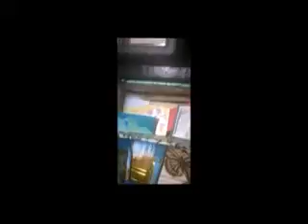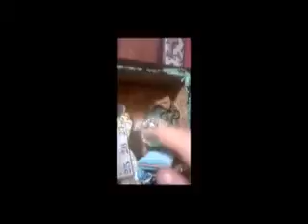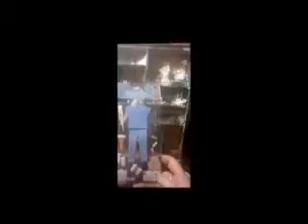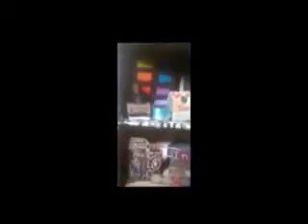Shadow Box That Reflects what I Do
Hello everyone! Here is a video that showcases a shadow box i have made to reflect what I do i arts and crafts.